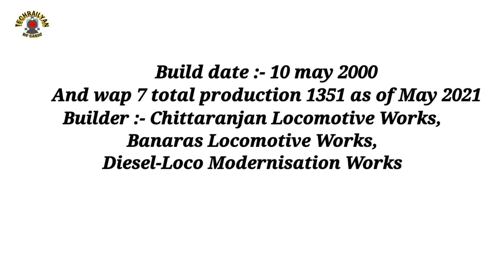21st Birthday Of 🇮🇳Indias Most Successful &Powerful Locomotive "WAP 7"🎂🎂🎂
Happy Birthday Wap 7 locomotive
Born date 10 may 2000
first run 19 may 2000
21st Birthday of Wap 7

Hello friends
I am sanjit
Welcome to techrailyan youtube channel.
In this channel you will get technical knowledge related to train, rail journey vlogs,Some superb action of train happening in INDIAN RAILWAY'S(rail spotting) review of  trains and lots more.

TAKE CARE.